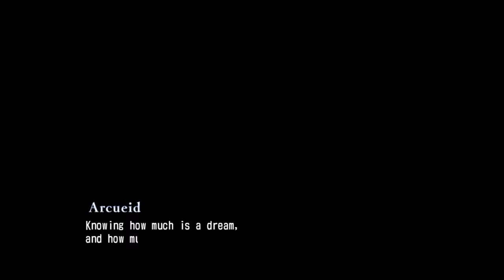Melty Blood: Type Lumina: Red Arcueid's story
Arcueid (now wearing her classic outfit) loses control of herself and goes on a rampage. Somehow this ends in her becoming a giantess.